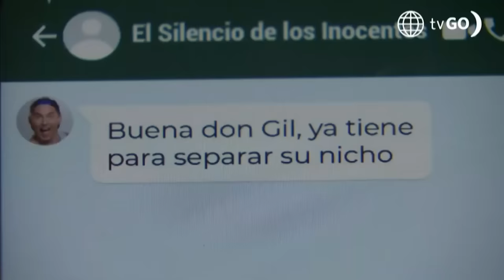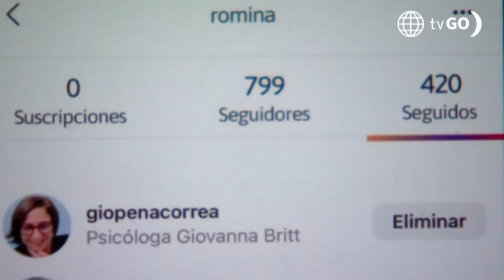Al Fondo hay Sitio 11: Romina vio a Joel como Dios lo trajo al mundo (Capítulo n°462)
¡QUÉ PASÓ AQUÍ!
Romina quedó en shock al ver a Joel como Dios la trajo al mundo y terminó haciendo un escándalo por lo sucedido 😱.